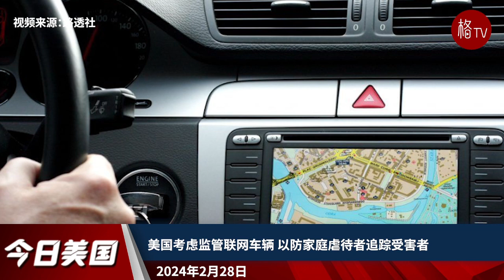麦康奈尔辞职拜登深表遗憾；美喜剧演员理查德·刘易斯去世【今日美国】022824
美国历史上任职最长的参议院领袖 麦康奈尔将于11月辞职
加州查获的芬太尼数量  能杀死全世界人口的两倍
得克萨斯州山火蔓延至50万英亩 迫使疏散并切断电源
纽约大学前财务总监承认非法转移300万美元
FAA限时波音90天内制定解决质量问题的计划
美国考虑监管联网车辆 以防家庭虐待者追踪受害者
美国喜剧演员理查德·刘易斯去世，享年76岁